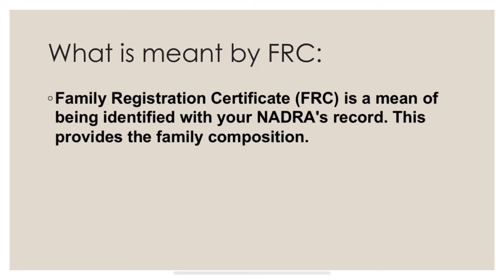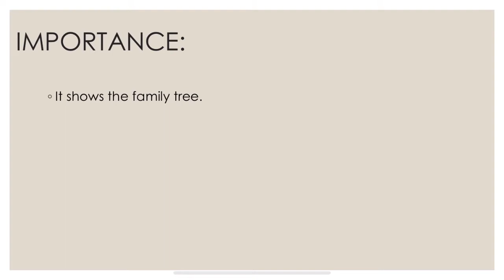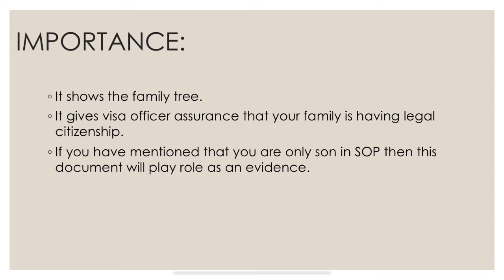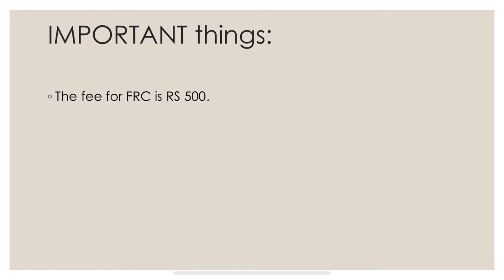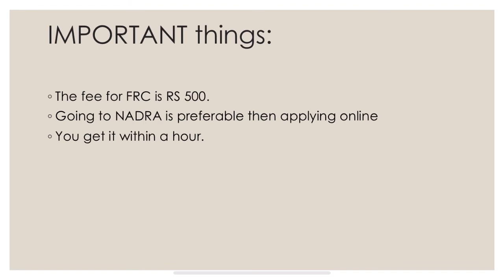Family Registration certificate (FRC) for canadian visa application. FRC IN PAKISTAN.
McMaster University, Hamilton
*   Western University, London
*   Université de Montréal, Montréal
*   Université Laval, Quebec City
*   Laval University, Quebec City
*   Ryerson University, Toronto
*   University of Guelph, Guelph City
*   University of Ottawa, Ottawa
*   Concordia University, Montréal
*   Dalhousie University, Halifax
*   Université du Québec à Montréal, Montréal
*   University of Manitoba, Winnipeg
*   Memorial University of Newfoundland, St.John’s
*   University of Saskatchewan, Saskatoon
*   University of New Brunswick, Fredericton
  Université de Sherbrooke, Sherbrooke

*   Brock University: St. Catharines
*   Wilfrid Laurier University: Waterloo
*   University of Regina: Regina
*   University of Windsor: Windsor
*   British Columbia Institute of Technology: Burnaby
*   Université du Québec à Chicoutimi: Chicoutimi
*   University of Lethbridge: Lethbridge
*   University of Winnipeg: Winnipeg
*   HEC Montréal : Montréal
*   Lakehead University: Thunder Bay
*   Université du Québec: Quebec City
*   École Polytechnique de Montréal: Montréal
*   Trent University: Peterborough
*   Vancouver Island University: Nanaimo
*   University of Prince Edward Island: Charlottetown
*   Acadia University: Wolfville
*   École de Technologie Supérieure: Montréal
*   Ontario Tech University: Oshawa
*   University of Northern British Columbia: Prince George
*   Thompson Rivers University: Kamloops
*   Kwantlen Polytechnic University: Surrey
*   St. Francis Xavier University: Antigonish
*   Mount Allison University: Sackville
*   Saint Mary's University: Halifax
*   Mount Royal University: Calgary
*   OCAD University: Toronto
*   Université du Québec à Trois-Rivières: Trois-Rivières
*   Laurentian University: Sudbury
*   Université de Moncton: Moncton
*   Mac Ewan University: Edmonton
*   Northern Alberta Institute of Technology: Edmonton
*   Bishop's University: Sherbrooke
*   SAIT Polytechnic: Calgary
*   Trinity Western University: Langley
*   Nipissing University: North Bay
*   Brandon University: Brandon
*   Capilano University: North Vancouver
*   Mount Saint Vincent University: Halifax
*   Université du Québec à Rimouski: Rimouski
*   Royal Roads University: Victoria
*   Cape Breton University: Sydney
*   Royal Military College of Canada: Kingston
*   Université du Québec en Outaouais: Gatineau
*   Algoma University: Sault Ste. Marie
*   Yorkville University: Fredericton
*   The King's University College: Edmonton
*   The University of Western Ontario: London
*   Canadian Mennonite University: Winnipeg
*   École Nationale d'Administration Publique: Quebec City
*   Université de Saint-Boniface: Winnipeg
*   St. Thomas University: Fredericton
*   Concorida Unviversity of Edmonton: Edmonton
*   University of King's College: Halifax
*   University Canda West: Vancouver
*   The King's University: Edmonton
*   College of North Atlantic: Stephenville
*   Emily Carr University of Art and Design: Vancouver
*   Quest University Canada: Squamish
*   Ambrose University: Halifax
*   University of Lethbridge: Calgary
*   Redeemer University College: Ancaster
*   Université Sainte-Anne: Pointe-de-l'Église
*   Luther College at the University of Regina: Regina
*   First Nations University of Canada: Regina
*   Crandall University: Moncton
*   Kingswood University: Sussex
*   Université  de Hearts: Hearst
*   Collège Universitaire Dominicain: Ottawa
    *   Nicola Valley Institute of Technology: Merritt

fro
what is fro